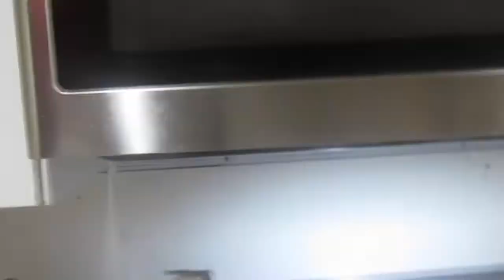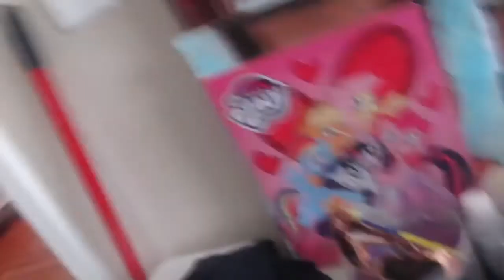Clean with me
Hey everyone this is just a simple vlog of me cleaning and grooming my babies while the guys are away enjoy

Fb:Briona Loyalty Harris

I do not own the copy rights